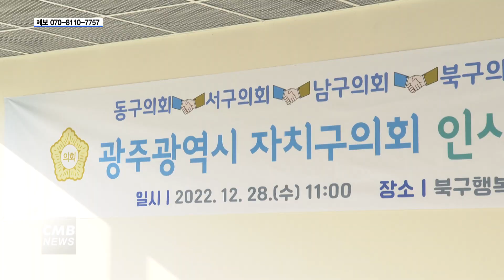[광주뉴스] 광주 5개 자치구의회 인사교류협약 체결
■CMB뉴스

광주광역시자치구의회의장협의회가 인사교류협약을 체결했습니다.

광주 5개 자치구의회의 의장으로 구성된
의장협의회는 지난 28일,
의회간 소속 직원의 인사교류와 협력강화를 위해
인사교류협약을 체결했습니다.

특히 김형수 의장협의회장은
이번 협약식을 마중물 삼아
조직구성권과 예산편성권을 비롯한
지방의회의 자주권 확보를 위해
노력하겠다고 말했습니다.

▶ 김형수 / 광주시자치구의회의장협의회장

"이번 협약을 계기로 우리 광주 5개 자치구의회가 더욱 힘을 합쳐 의회 발전을 위해 앞으로 나아갔으면 좋겠습니다. 시·군 자치구 의장단과 간부들이 국회 행정안전부 소속 더불어민주당 이형석 의원님과 국민의힘 박성민 의원님을 만나서 지방발전에 대한 지방의회의 문제점을 건의를 했습니다."

한편 이번 협약서에는
인사교류협의회를 구성하고
신규 채용과 교육훈련을 비롯한 부분에서
협력한다는 내용이 포함됐습니다.